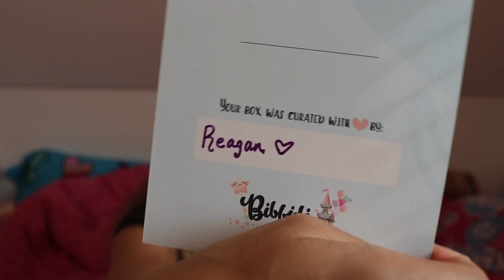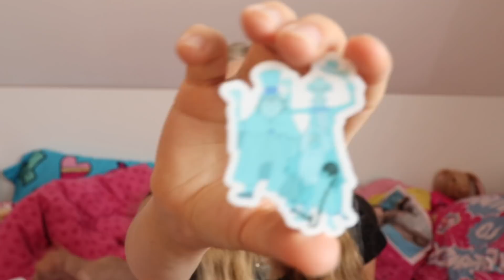BBBOX8 - To si snad Disney dělá srandu... /LEA